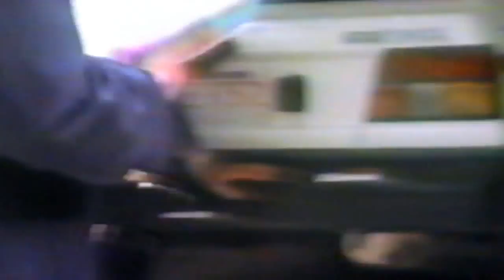Hoover, Alabama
The Hoover, Alabama Era